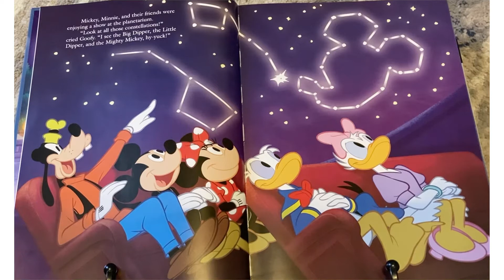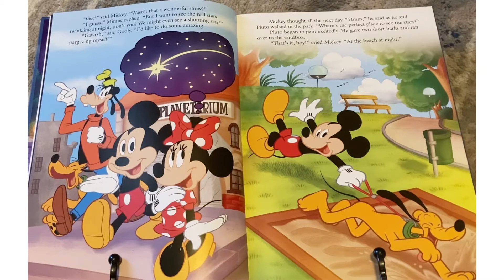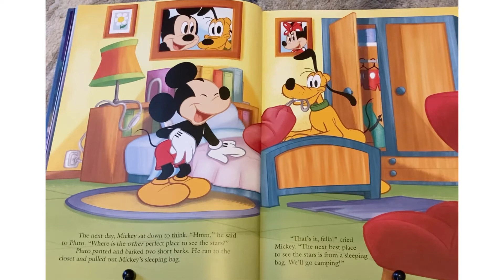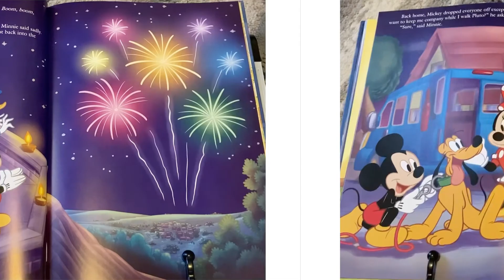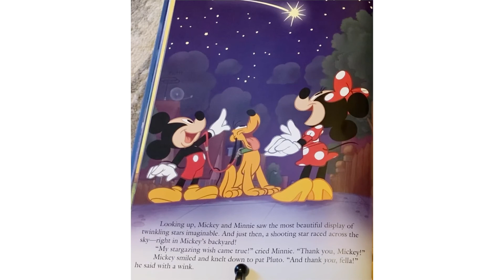Sweet Dreams, Mickey: Minnie’s Starry, Starry Night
Come join us for some reading 😀Leave a comment for any other books you would like me to read!